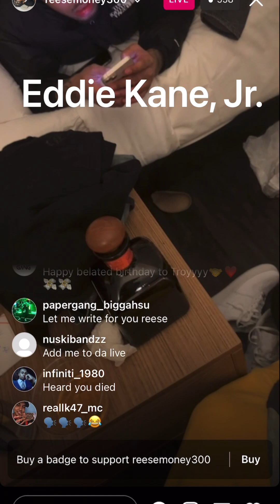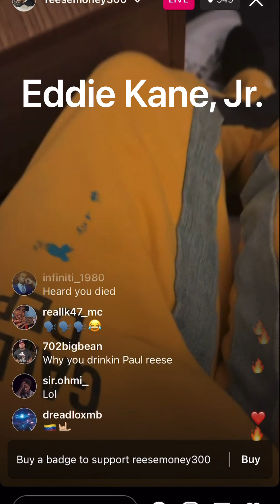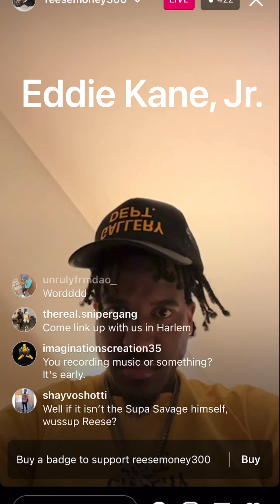Lil Reese3️⃣0️⃣0️⃣ First Live Since SH💥T 6X RUMOR & VID OF HIM STRONGARMING👋🏾 WOMEN‼️ ✅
SHOUTOUT TO ALL THE RENEGADES IN THE U.S.A., AFRICA, THE U.K., CANADA, THE PHILIPPINES, INDIA, THE NETHERLANDS, AUSTRALIA, GERMANY, ITALY, INDONESIA, FRANCE, SPAIN, NEW ZEALAND AND OVER THE 🌍!!!